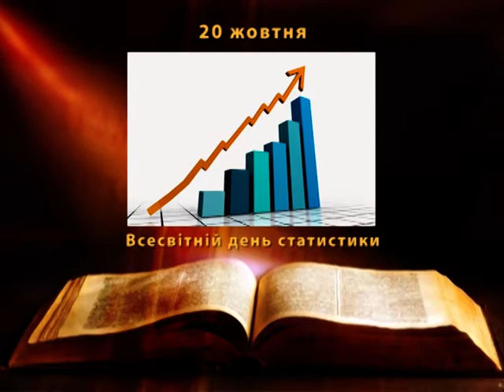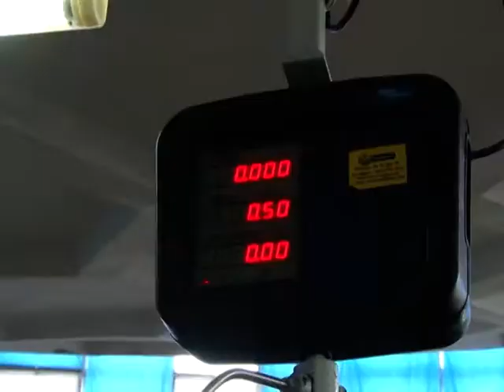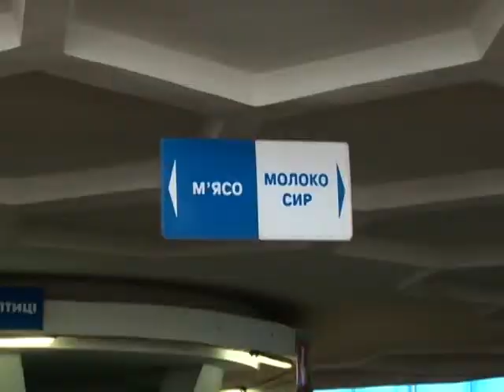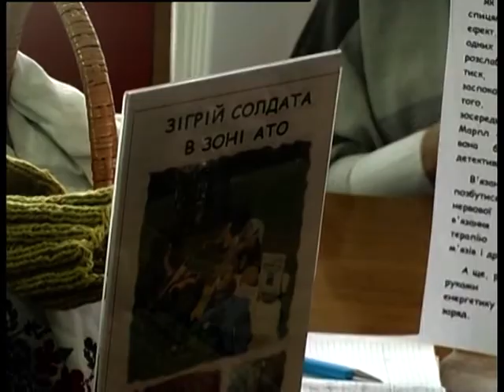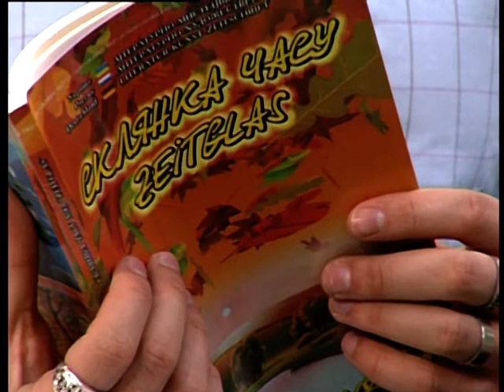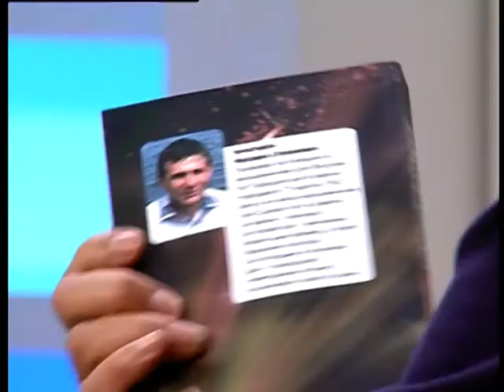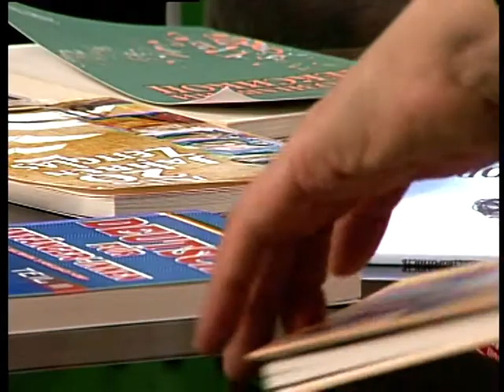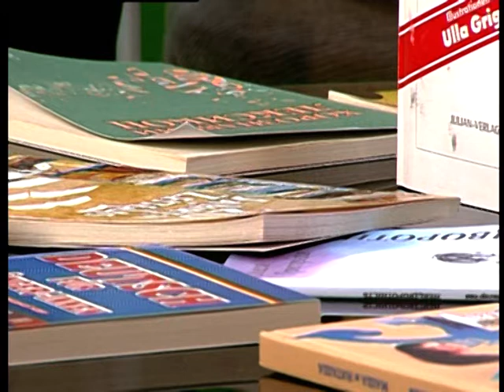Доброго ранку, Черкащино на 20 10